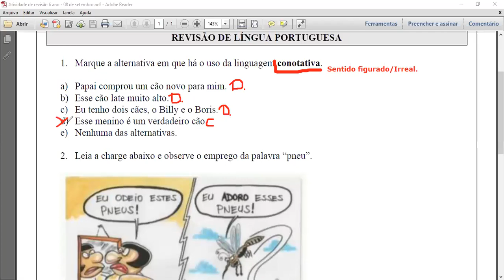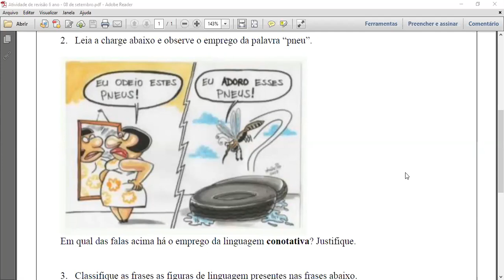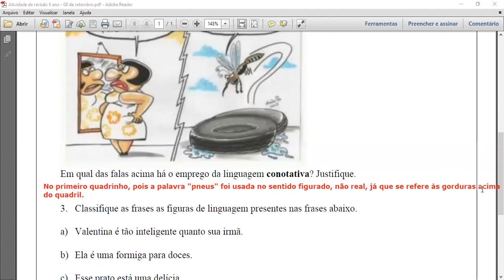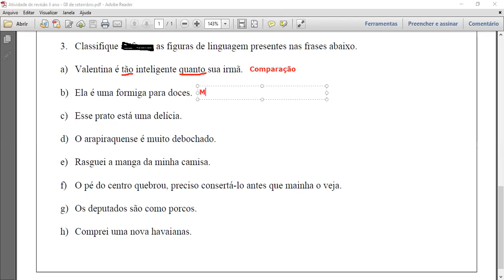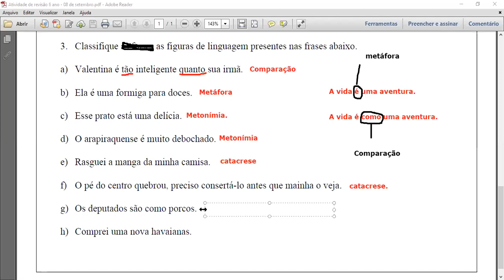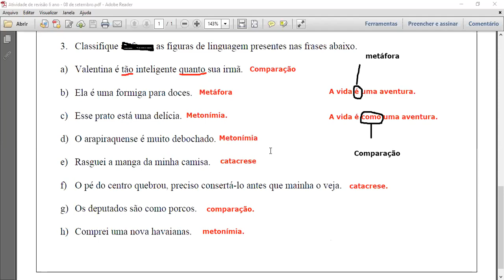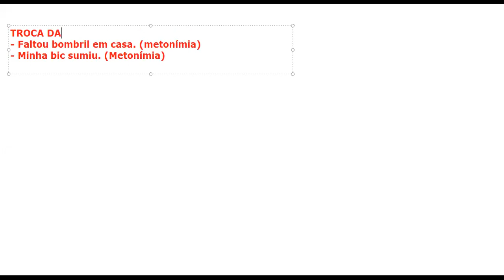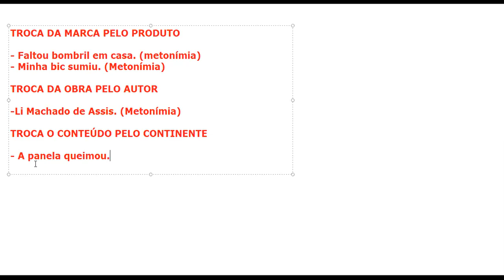REVISÃO DE PORTUGUÊS - 14/09 - 6º ANO